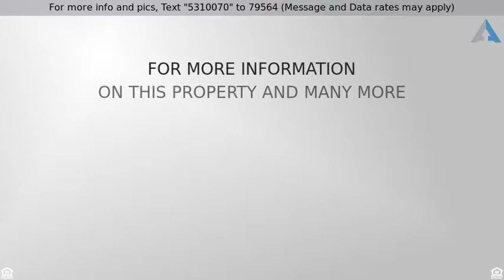Priced at $265,000 - 3238 ABELL AVENUE, BALTIMORE, MD 21218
Porchfront Victorian townhouse on Charles Village'

Porchfront Victorian townhouse on Charles Village's most desired street offers original details: wood floors, stained glass, mantels and built-ins with updated baths and a 5 zone Mitsubishi split duct AC system. Rear deck & garden. Convenient to JHU Homewood, Union Memorial Hospital, Waverly Farmers Market, Peabody Heights Brewery, shopping, restaurants & coffee shops. Subject to CVCBD surtax.